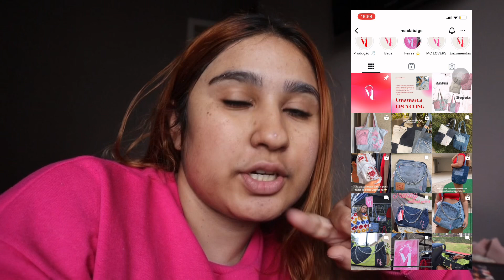Um dia comigo trabalhando na minha marca de bolsas | Macla Damasceno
Oii gente, no vídeo de hoje vocês vão acompanhar como foi meu dia trabalhando na minha marca de bolsas upcycling ⭐️ espero que vocês gostem beijoss 💋💋💋